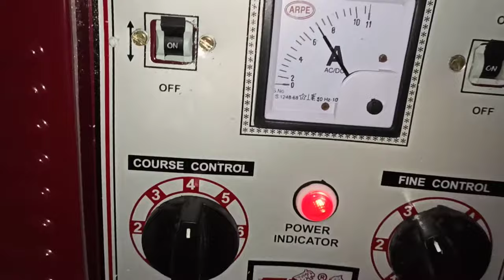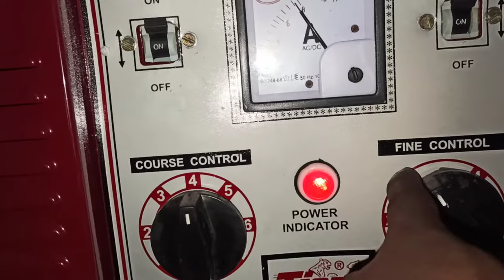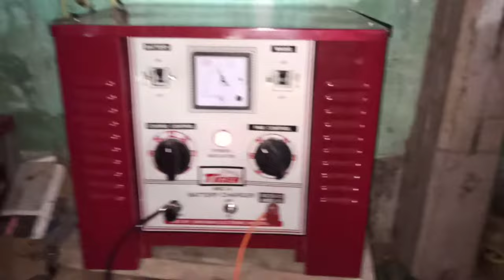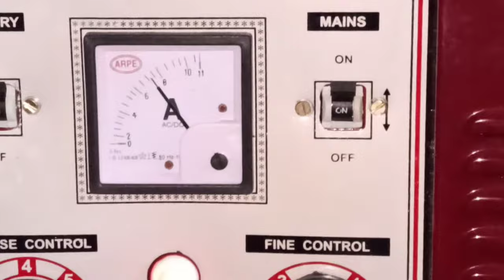12 v 48 volt 72 v battery charger use details|| all in on charger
72v 10Amp. Battery Charger Wi...

Battery Charger (72volt) ...

battery charger, battery charge...

Charging a battery (Hindi) (f)

72v 10Amp. Battery Charger Ful...

12 volts कार की बैटरी चार्ज करना सी...

bike and car fast battery charge...

60 Volt Full Automatic Digital B...

Tiger company battery charger...

60 Volt Semi-Automatic Digital...

12 volt Battery charger real price

12v best battery charger price...

72v 10Amp. Battery Charger Da...
12 v 48 volt 72 v battery charger use details|| all in on charger

car battery charger 12v to 72v tight company prize is 7000 only any one need
call mee 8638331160 my nambar